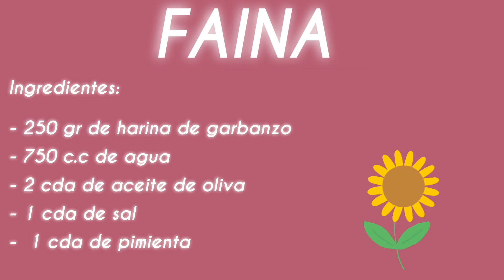Faina! Ideal para veganos.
Ingredientes:

- 250 gr de harina de garbanzo
- 750 c.c de agua
- 2 cda de aceite de oliva
- 1 cda de sal
-  1 cda de pimienta